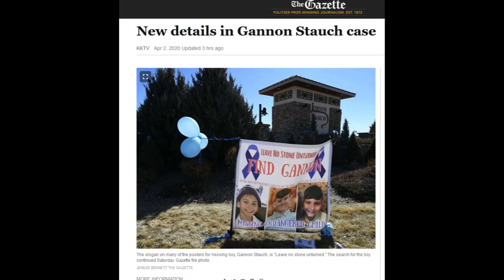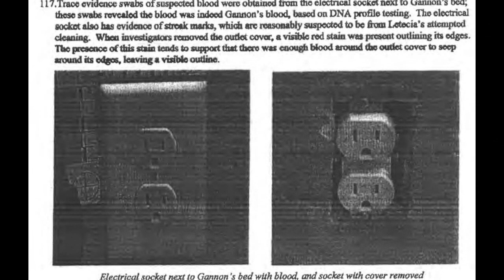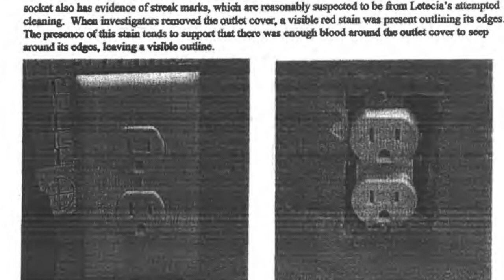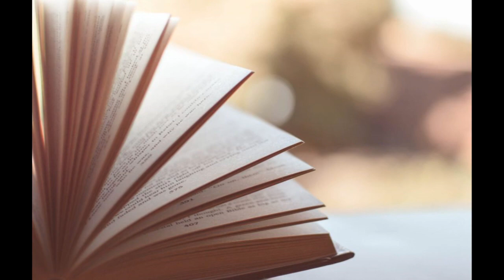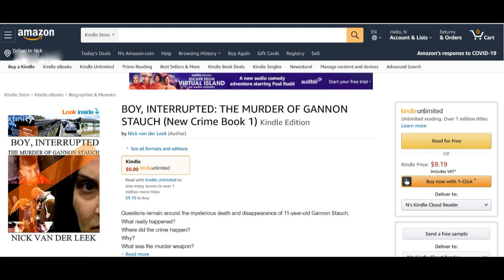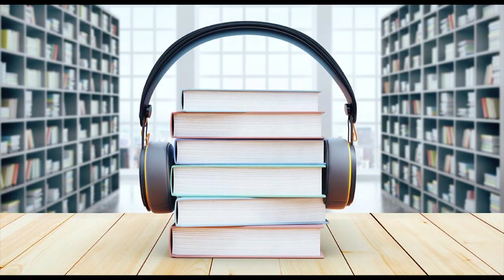THE MURDER OF GANNON STAUCH Book Excerpt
BOY, INTERRUPTED: THE MURDER OF GANNON STAUCH